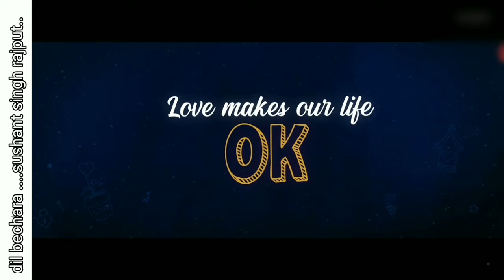Dil Beshara#trailer#official#july 24 coming soon#Sushant Singh Rajput#bollywood king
Sushant Singh Rajput#bollywood industry's#A.R Rahman by music#

JAI HIND🇮🇳